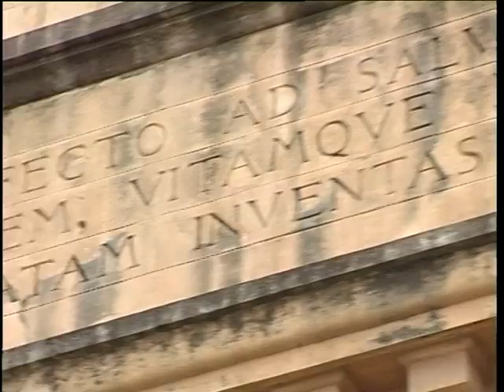Violenza sessuale, autista assolto in appello